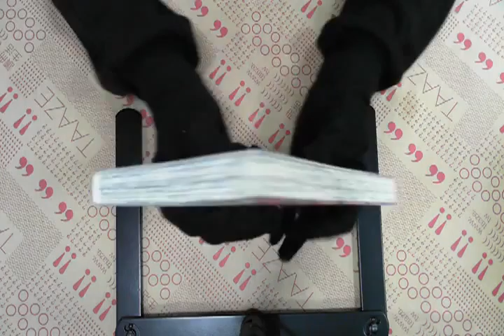TAAZE｜棋靈王 10 二手書書況 9789572560259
TAAZE｜讀冊生活網路書店「棋靈王 10」，找二手書請至